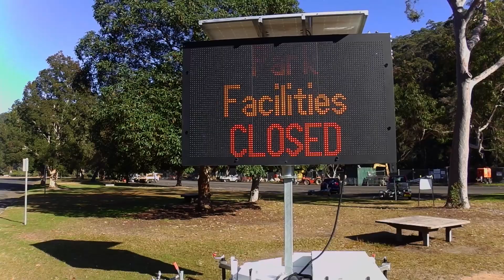Dinghy Cruising - sometimes tranquility is just too much!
Come Dinghy Cruising with a difference on Cowan Creek during lockdown on my Stornaway 18 trailer sailer. sometimes tranquility is just too much!

Artist: LEMMiNO
Song: Infinity

 Serenity
Music from Uppbeat (free for Creators!):